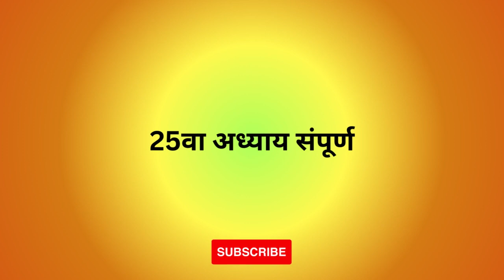25. अधिक मास, मलमास, पुरुषोत्तम मास महात्म्य (25वा अध्याय)